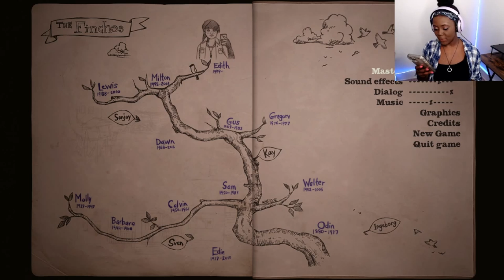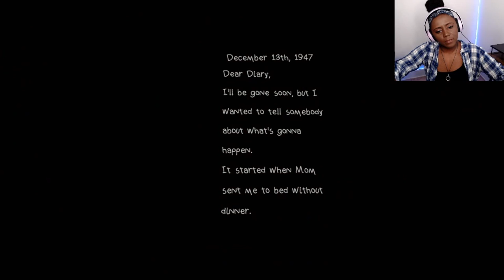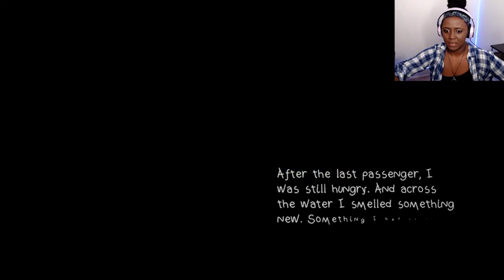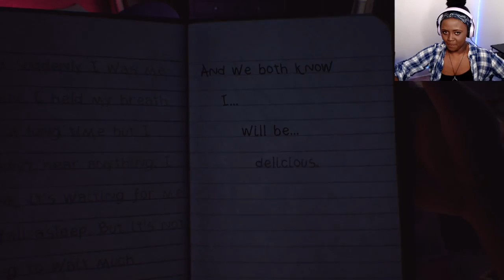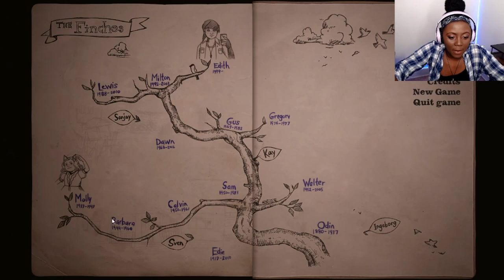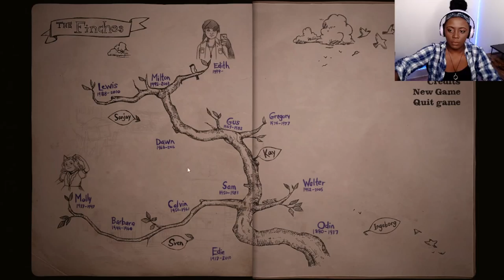POOR BABY | What Remains of Edith Finch | Part 1 - Molly's Story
Story-rich, story-based game gone horror. that baby deserved better.